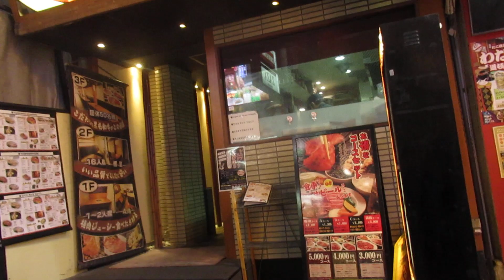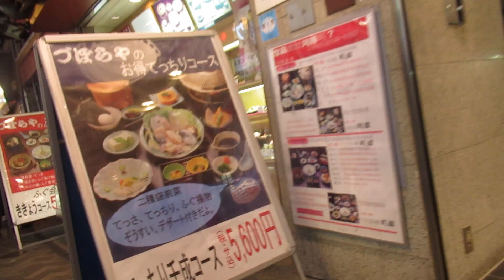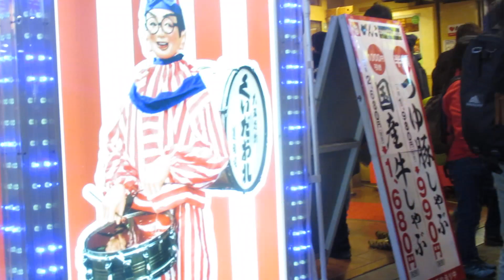Walk down a lively street in Osaka Japan with Eva's Best Travel!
Explore the local culture in Osaka Japan! Call us for information and to book your next trip: Eva’s Best Luxury Travel, and check out our If you would like to receive our weekly e-newsletter with exclusive travel deals and trips, please email us at